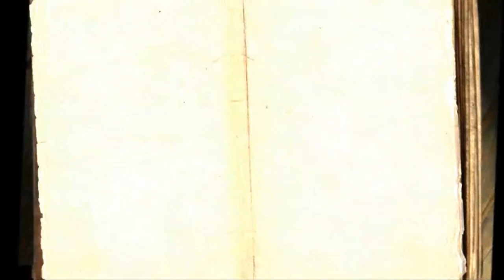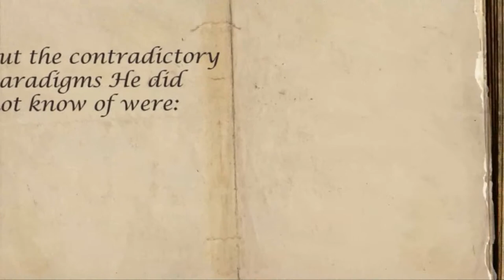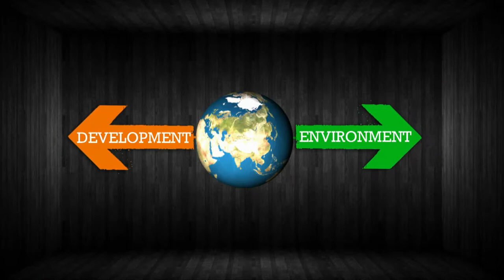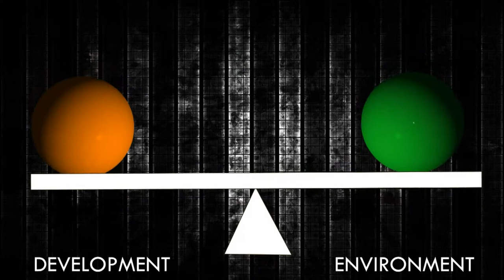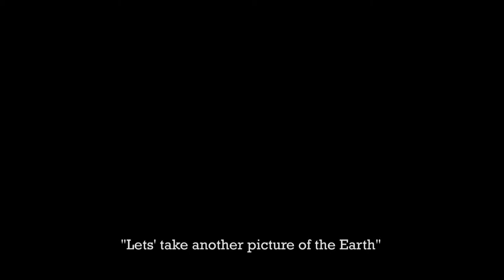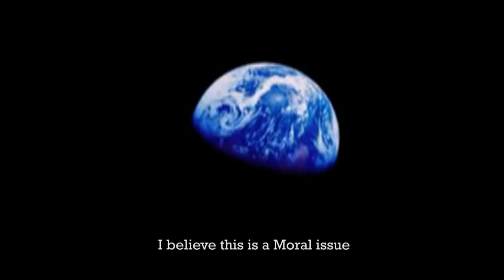a scindia school motion picture - DEVELOPMENT AND ENVIRONMENT ARE CONTRARY PARADIGMS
Made BY -
Aditya Sharma
Mriganka Ghosh
Ankit Sharma
Teyjan Veer Singh Boora